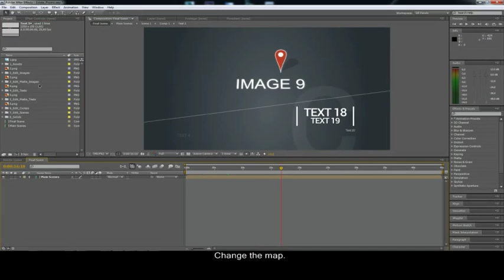Estate Promo After Effects Template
No plugin  All made in After Effects  Editable with After Effects CS5.5+ 1920×1080 Full HD resolution  Works with any frame rate 14 Image Placeholders  36 Text Placeholders  Duration 0:45